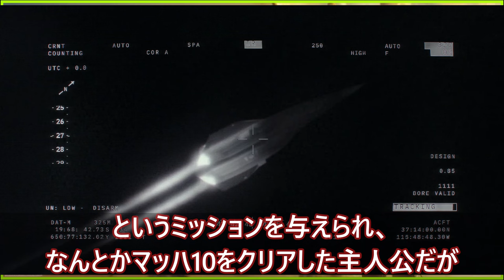【kore】Top Gun: Maverick (2022)【soundtrack cast script ultimate edition aircraft set opening】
[注意 - NOTE]
Stars are my own prejudices and dogmas. Values ​​are diverse, and just because I rate something as boring here doesn't necessarily mean that 100% of the human species is boring.

星はお饅頭の偏見と独断です。価値観は多様でありここでつまらないと評価したからといって必ずしも100％のヒト属がつまらないという結論に至るわけではありません。